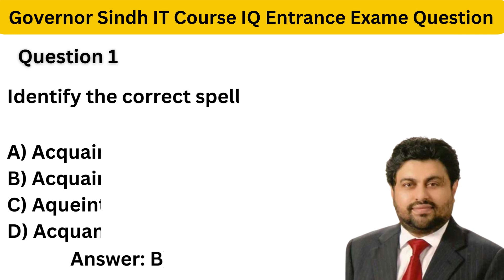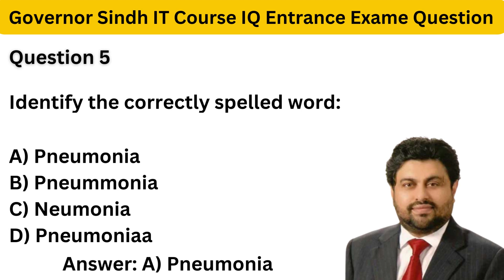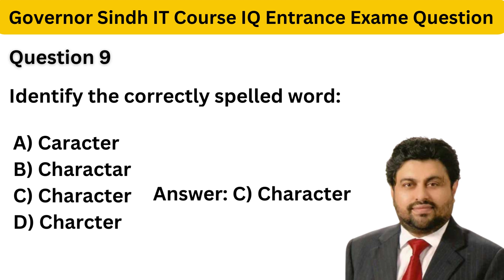Governor Sindh IT Course Test Question (SPELLING CORRECTION) Entrance Exam Questions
Governor Sindh IT Course Test Question (SPELLING CORRECTION) Entrance Exam Questions vídeo5Governor Sindh IT Course Test Question (SPELLING CORRECTION) Entrance Exam Questions

English MCQS PART 6 Governor Sindh IT Test preparation
IT Test preparation governorsindh part2 English MCQS PART 2 Governor Sindh IT Test
English MCQS PART 2 Governor Sindh IT Test preparation governorsindh part2 English MCQS
10th class basic question for entry test,
HTML, CSS,
What is AI,
governor Sindh free IT courses test
 preparation
entry test MCQs governor Sindh free computer courses
how to pass governor Sindh free IT courses entry test
matric base test preparation
matric base English MCQs MOST IMPORTANT ENGLISH MCQS FOR ENTRY TEST OF FREE COURSE IT GOVERNOR SINDH